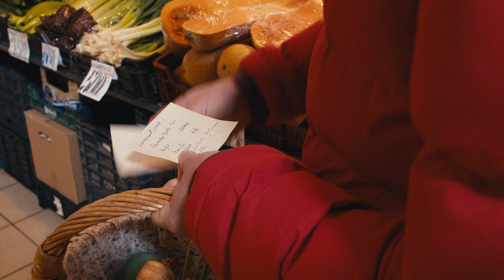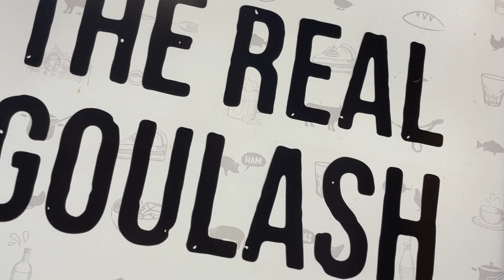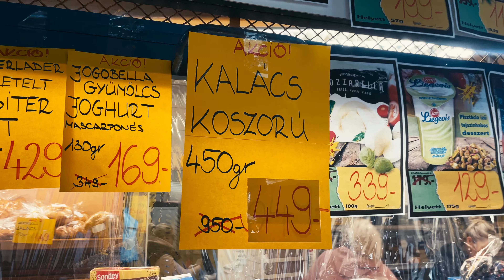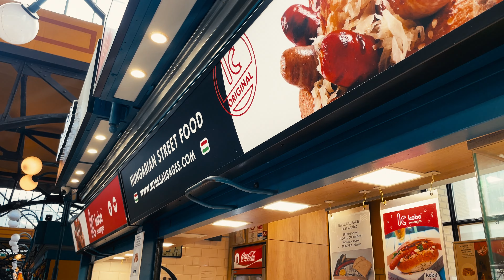9Tv - GasztroPlacc - Központi Vásárcsarnok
Új műsorunk havonta egyszer jelentkezik! GasztroPlacc címmel elsőként a  Központi Vásárcsarnokba látogattunk el. A húsvéti bevásárlást 6000 ft. -ból szerettük volna megoldani.. Mit gondoltok sikerült?